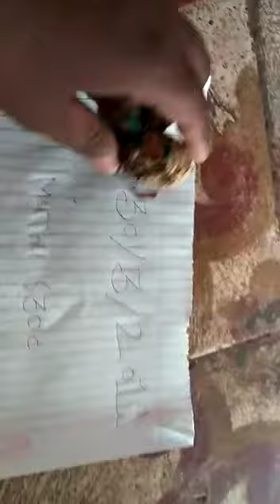Kali haldi original me 7498993327